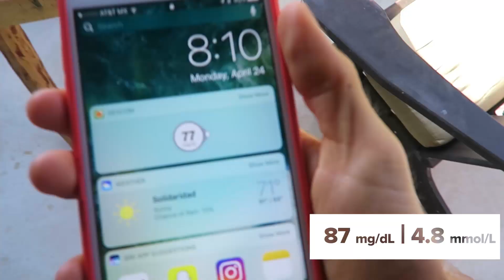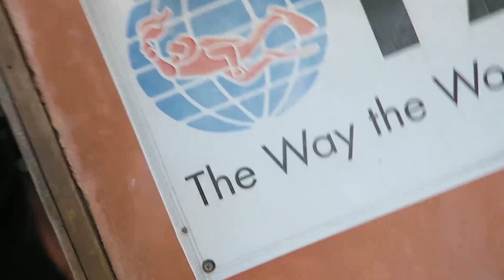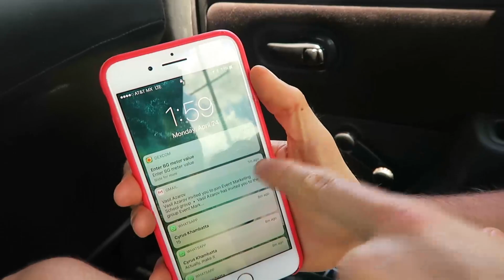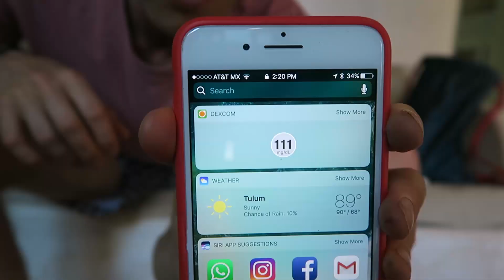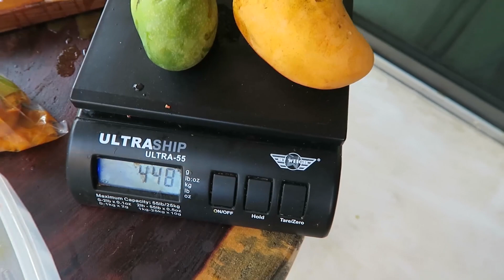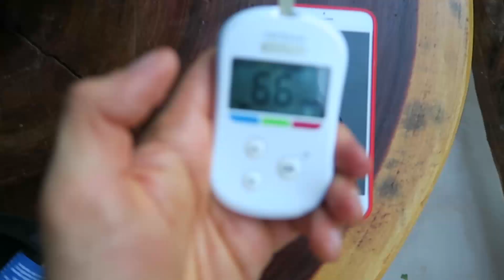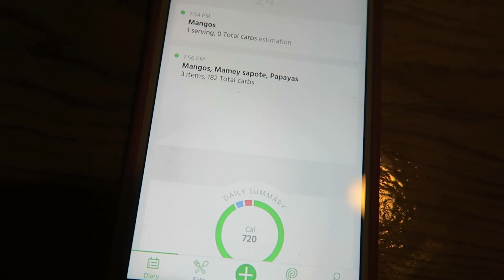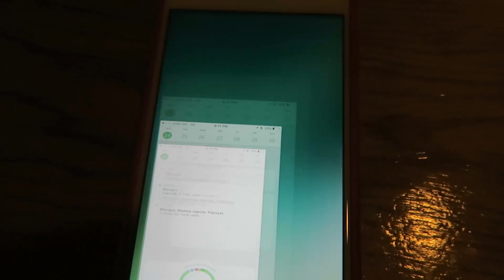Mamey Sapote Tips — Shopping for Fruit in Tulum, Mexico — What Robby Ate #15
Mamey Sapote is an amazing fruit. It is a very calorie dense fruit that is full of flavor. This video has important tips for how to pick the right mamey.

?sub_confirmation=1

Mastering Diabetes
Cyrus Khambatta, PhD
Robby Barbaro
Diabetes Nutrition and Fitness Coaches

Mamey Sapote can be a very tricky fruit to pickup at the market. It is also a very inconsistent fruit, so picking the right one is super important. Even when you pick the correct one, it might not be perfect. But this fruit is so good, it’s worth having a few bad ones to have a good one.